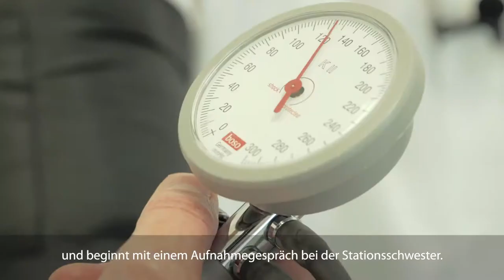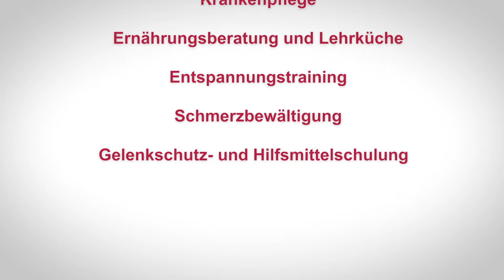Wir sind Oberlin #5 – Unsere Oberlin Rehaklinik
Die Oberlin Rehaklinik bietet Anschlussheilbehandlungen nach orthopädischen Operationen, stationäre Heilverfahren sowie ambulante Therapien und Badekuren an. Erfahren Sie mehr über Ihren Weg als Rehapatient in die Oberlin Rehaklinik in Bad Belzig.